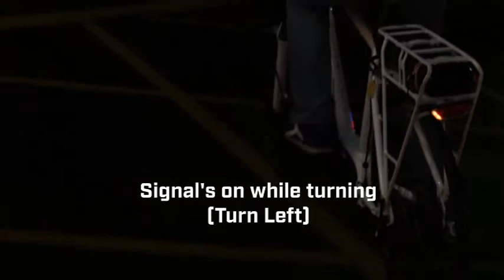BENEX LED BIKE LIGHT TECH. Innovation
BENEX TECH.  Innovation